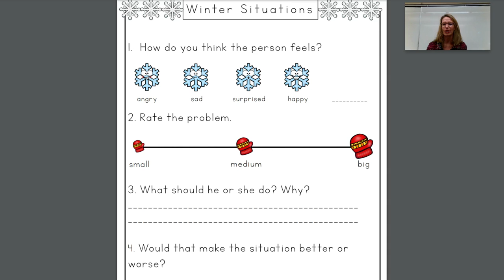The Size of Problem - Week of 12-14-20